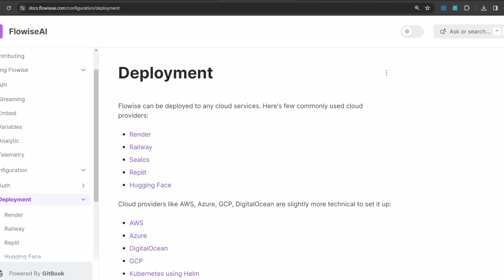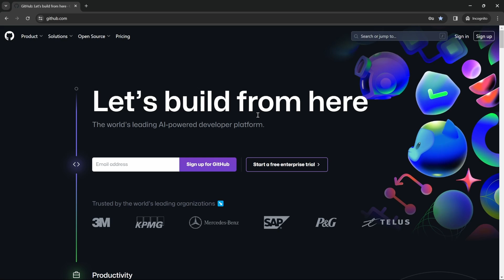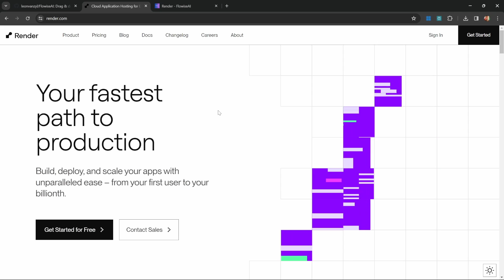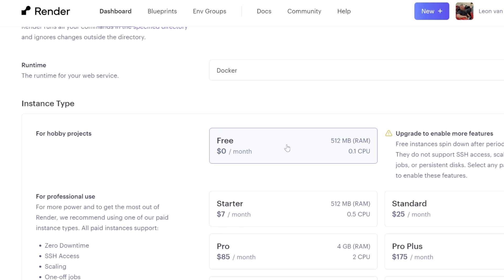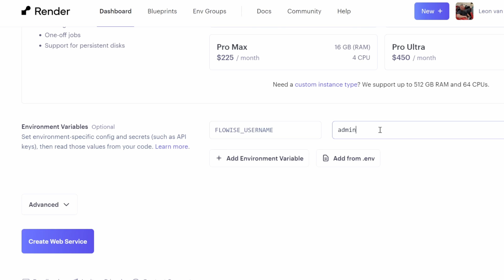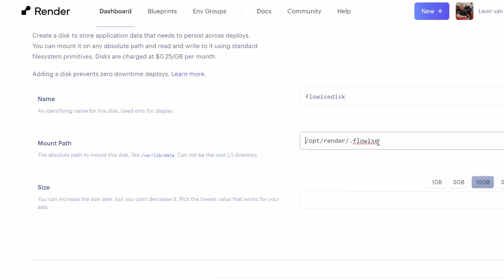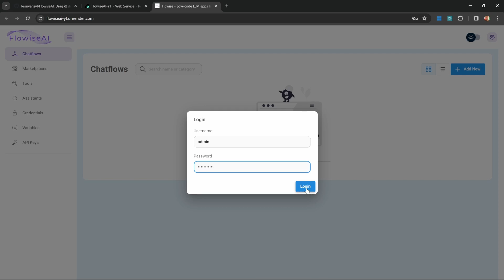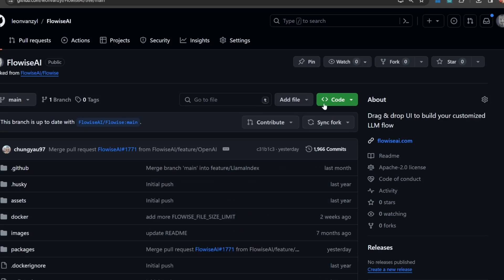How To Access Flowise From ANYWHERE - Flowise Tutorial #9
In this video we have a look at deploying a Flowise instance to the cloud.

🕒 TIMESTAMPS:
00:00 - Intro
01:06 - Deployment Providers
01:43 - Github
02:31 - Render.com
04:38 - Environment Variables
05:46 - Persistent Storage
07:09 - Deploy and Build!
07:38 - Accessing Flowise on cloud
08:38 - Upgrading Flowise